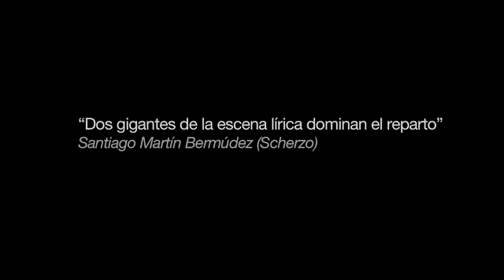Jenufa - Tráiler Palco Digital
No se pierda este tour-de-force dramático entre la soprano británica Amanda Roocroft y la norteamericana Deborah Polaski. Extraordinariamente conmovedora y musicalmente brillante, esta inquietante producción de Stéphane Braunschweig resulta el marco perfecto para un reparto de estrellas, incluyendo a Miroslav Dvorský y Nikolai Shukoff, dirigidos por Ivor Bolton.